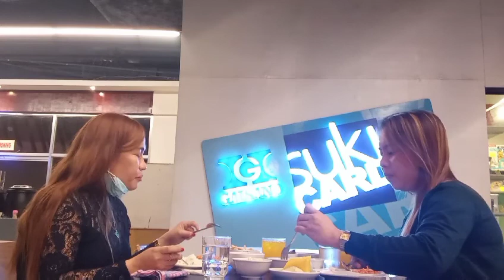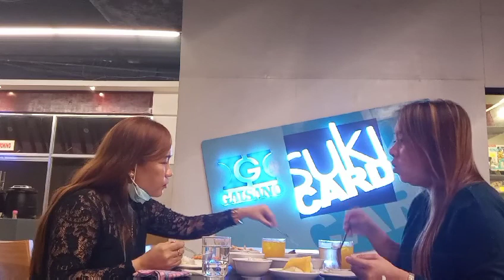Nagka-Away | Nagka-Bati | FriEnds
Forever friends || Advanced Happy Valentines || Date